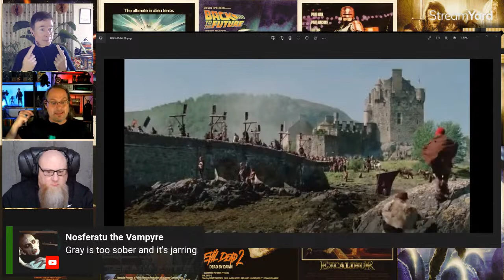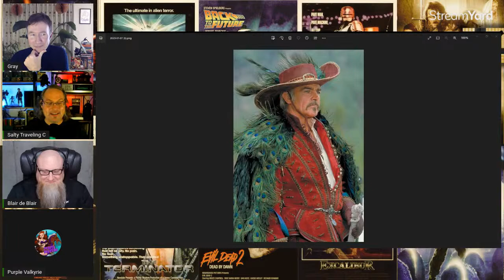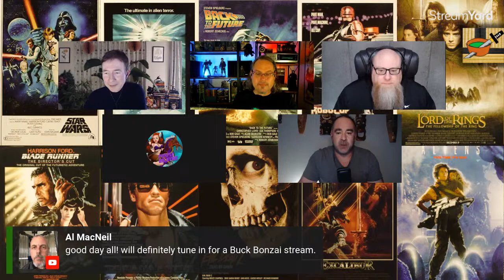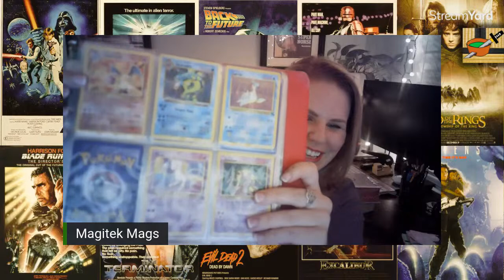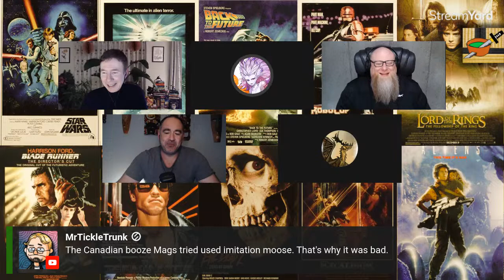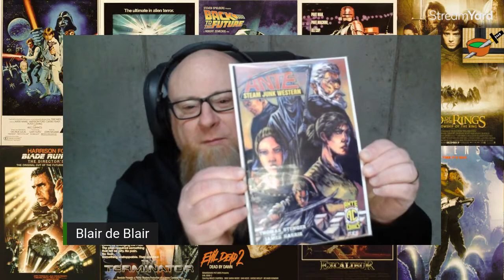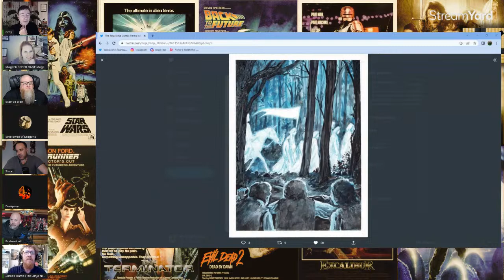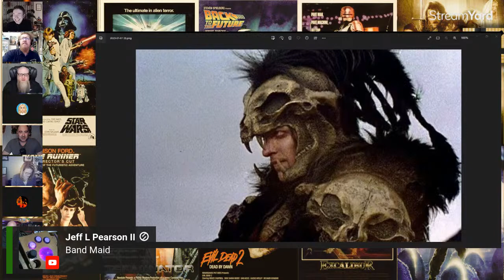Highlander (1986) | MOVIE REVIEW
Gray & Special Guests give a Movie Review of HIGHLANDER (1986) directed by Russell Mulcahy and starring Sean Connery, Christopher Lambert, Clancy Brown & Roxanne Hart. Does this classic Fantasy movie still hold up? Join us and find out.

Tonight's GUESTS: Blair de Blair; Salty Traveling C; Purple Valkyrie; Zaxx; Magitek Mags; Shieldwall of Dragons; Dempsey (drunknpoet); Brahmabull; The Jinja Ninja; Six

00:00 Introduction
02:50 The first of the Guests: Salty Traveling C Joins
04:00 Blair de Blair Joins & MOVIE Talk Begins
05:00 Purple Valkyrie Joins
57:12 Zaxx Joins
1:28:21 Magitek Mags Joins
1:38:26 Shieldwall of Dragons Joins
2:02:35 Dempsey Joins
2:20:30 Brahmabull Joins
2:31:50 Jinja Ninja Joins
3:12:02 Six Joins

Salty Traveling C is here: @SaltyTravelingC

Purple Valkyrie is here: @RisewithPurpleValkyrie

Zaxx is here: @zaxx

Magitek Mags is here: @MagitekMags

Shieldwall of Dragons is here: @shieldwallofdragons

Dempsey (drunknpoet) is here: @drunknpoet

Brahmabull is here: @Brahmabull

The Jinja Ninja is here: @freeloaderinmiyazaki

Six is here: @SagaciousSix